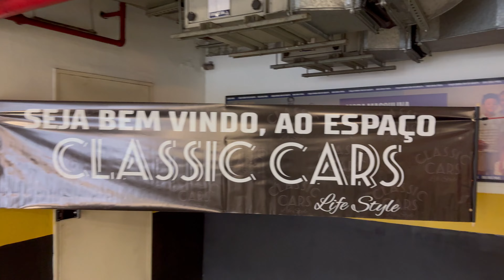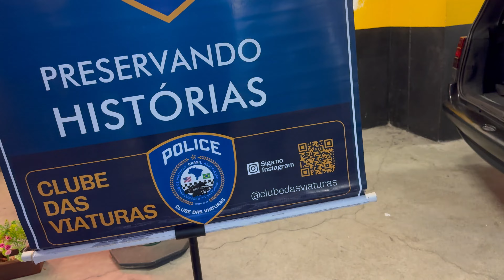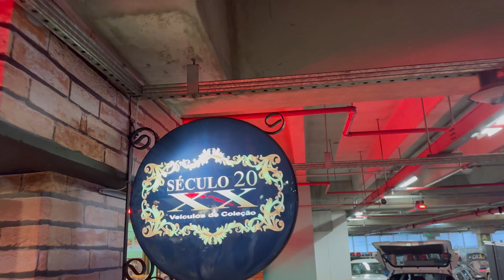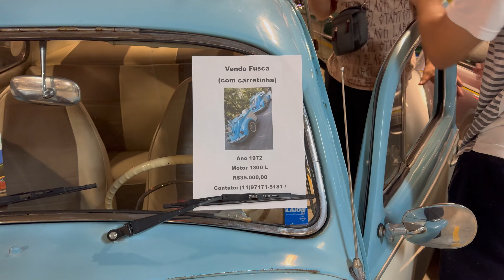O ENCANTO DOS CARROS ClÁSSICOS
Faaala Jôovem !!! Eae só Glória ?
Então Bora pra mais um vídeo no Canal FIOTFLIX